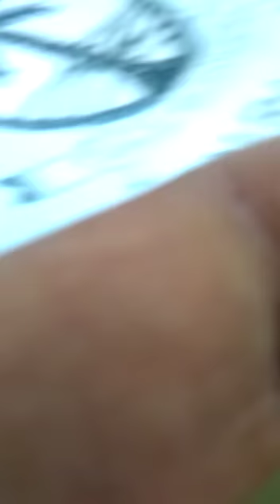کورنگی پولیس کی عوام سے رشوت وصولی کی ویڈیو منظرِ عام پر آگئی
کورنگی پولیس کی عوام سے رشوت وصولی کی ویڈیو منظرِ عام پر آگئی شہریوں نے پولیس اہلکاروں کو گھیر لیا
کورنگی ابراہیم حیدری کے علاقے کراسنگ میں تھانہ زمان ٹاؤن کے پولیس اہلکار نے دوکانداروں سے پیسے چھینے ہیں ۔ شہری کا الزام کورنگی کراسنگ میں واقع پان کے کیبنوں سے بھتہ وصولی کرتے ہیں  ۔شہری کورنگی کے شہریوں نے پولیس کے کالی بھیڑوں کے خلاف کارروائی کےلئے آئی جی سندھ اور ایس ایس پی کورنگی سے اپیل کی ہے ۔
شہری پولیس اہلکاروں کی ویڈیو بناتے ہوئے دوڑ کر رینجرز کے پاس مدد مانگے پہنچ گیا پولیس اہلکار بلٹ پروف جیکٹ چھوڑ کر فرار